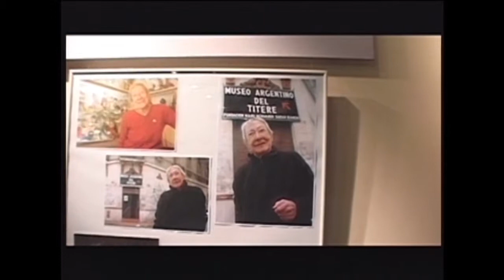Sarah Bianchi. Una mujer sin tiempo (Jorge Libster, 2005)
"Sarah Bianchi, una mujer sin tiempo"

Grabado en Buenos Aires durante el invierno de 2005
con el apoyo del Instituto Nacional de Teatro

Producción e idea: Jorge Libster
Guión y dirección: Jorge Libster y Mariano Benito
Cámara y edición: Mariano Benito
Digitalización de fotografías: Esteban Prado
Fotografías de San Telmo: "Buenos Aires al Sur" de Leonor Martínez Baroja
Músicos invitados: Lautaro Aledda (cello), Martín Aguilar (acordeón)
Entrevistados: Julio Cacciatore, Carlos Martínez, Santiago Doria, Gigliola Zecchin "Canela", Silvina Reinaudi, Enrique Fischer "Pipo Pescador", Pablo Medina, Sebastián Gonzalez, Lucrecia Merico, Silvia Musselli y Sarah Bianchi.